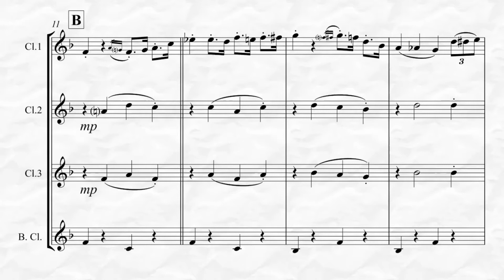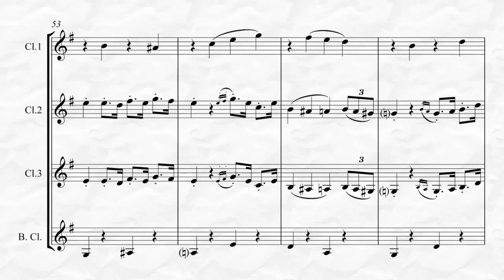Bubbles in the Wine (for Clarinet Quartet)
Bubbles in the Wine by Bob Calame, Frank Loesser, Lawrence Welk arranged for Clarinet Quartet. This is advanced intermediate to easier advanced arrangement of the theme from the TV music variety show the Lawrence Welk Show. If any of your performances are for Senior Citizens this piece will bring back fond memories.